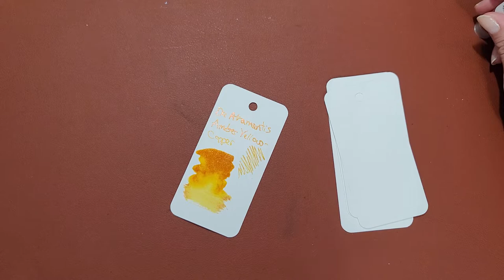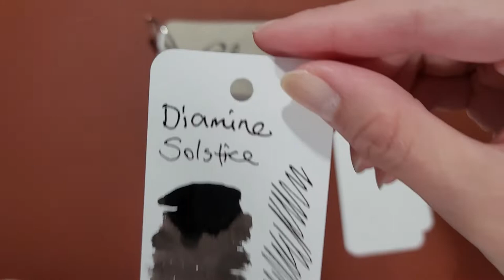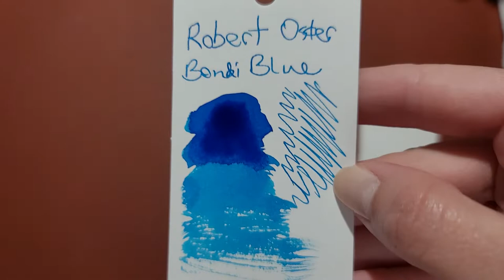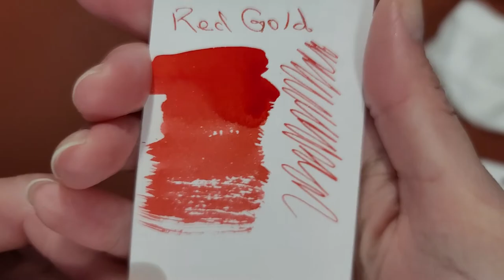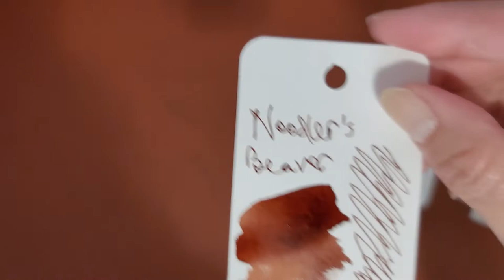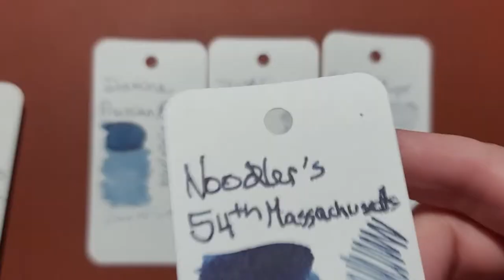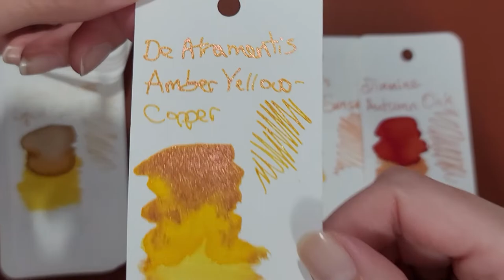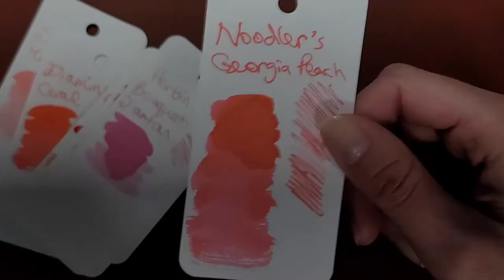Unboxing and Swatching Goulet random ink samples - Jenn's Pens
Thank you @Gouletpens for my birthday present random ink sample set!
unboxing and swatching of the ink sample set. lots of beautiful colors that I didn't have before. Pelikan Edelstein star ruby, TWSBI blue black, noodler's beaver, Robert Oster Bondi blue, noodler's Georgia Peach, Robert Oster red gold, Diamine solstice, and Dr Atramentis Amber yellow copper.
also compared with inks in my collection so you can get the true color feel.